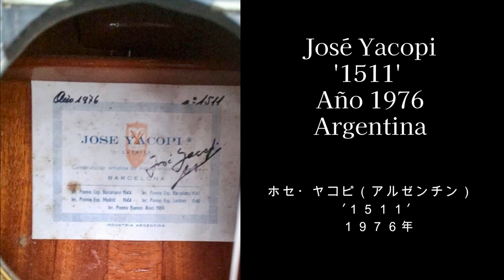Homage to Astor Piazzolla in JAPAN 2023: Tristeza De Una Yacopi '1511' / Shiro Otake (Solo Guitar)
'Sadness of an Yacopi '''1511', an homage solo guitar work created by a New York based guitar player.

ニューヨーク・ベースのギタープレイヤー、大竹史朗による、アストル・ピアソラに捧げたオリジナル・オマージュ・ギターソロ、「ヤコピ’１５１１’の哀しみ」。
２０２３年１１月２６日、東京世田谷キリスト教会礼拝堂において行う、日本アルゼンチン国交樹立１２５年を記念する公演にて初演予定。